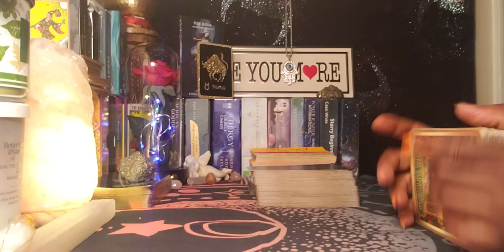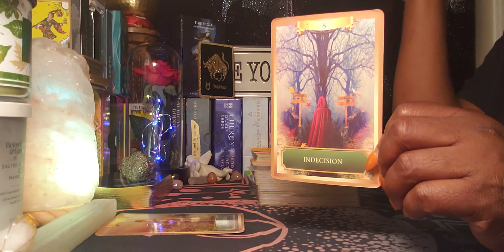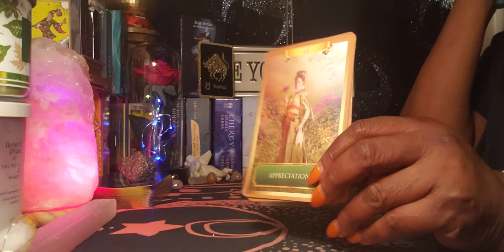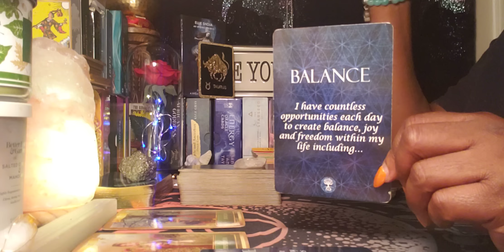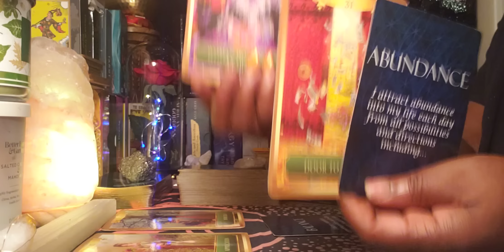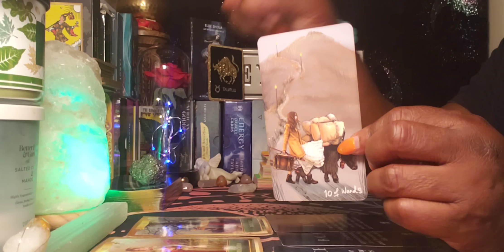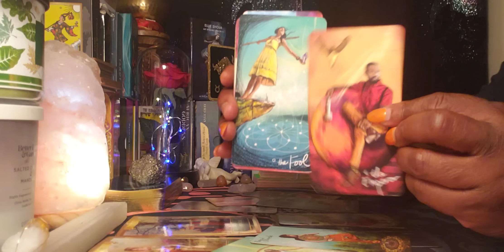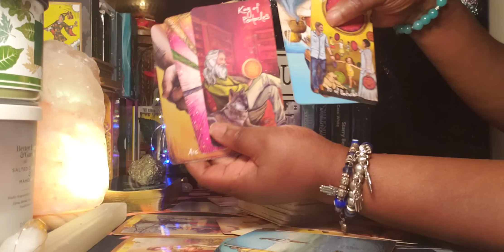Taurus ♉ 🐂 ♉ 8/11/22 Omgoodness😲 "But This Time" The Abundance hit different! 🥰💪💃👏👏🤑🌞💰🙌🙏❤❤🙌💰